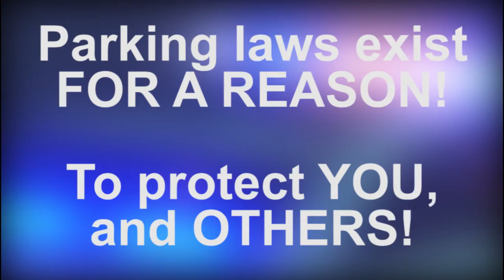Parking PSA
Parking laws exist to protect you, and others from harm. This video demonstrates at least one way illegal parking can cause adverse effects.

This video was recorded in a video game called "Garry's Mod".
The video was edited in Adobe Premiere Pro CS6.

Voice, editing, and director: Bradley Johnson (AKA Peekofwar).